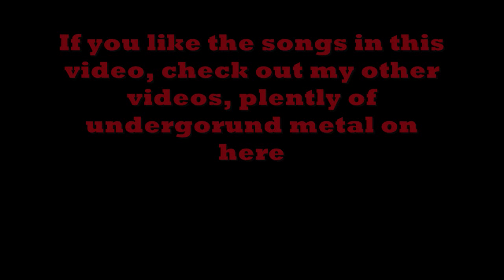2013s Top 10 Heaviest Underground Deathcore Breakdowns(Jan-Feb)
This is just a little video i made for all these heavy songs that came out within the last 2 months of this year, some are singles some are cd release, regardless they are heavy and hard hitting breakdowns, and everyone of these bands have alot of talent, so support if you like. Band lists and pages/downloads below

1. Volition (illinois)

2.Did You Mean Australia? (ohio)

3. Immoralist (Virginia)

4. Above The Hate (portugal)

6. Ending Tyranny (canada)

7. One Sense Too Much

8. What Hunts You

9. Eyes Wired Shut

10. Dealey Plaza